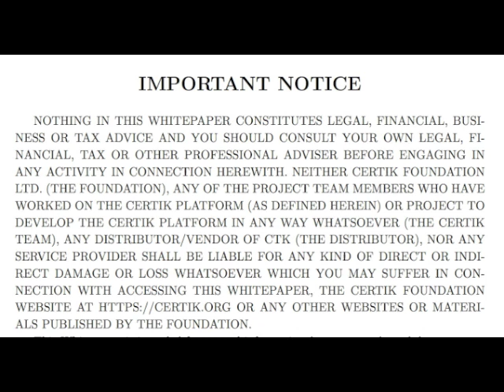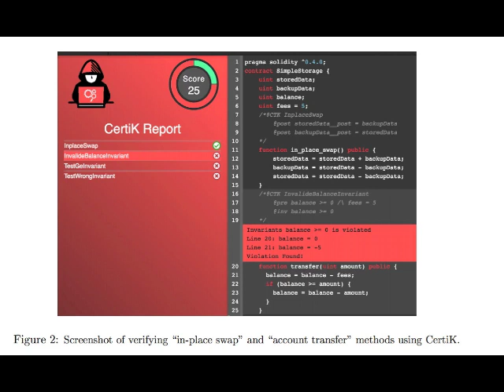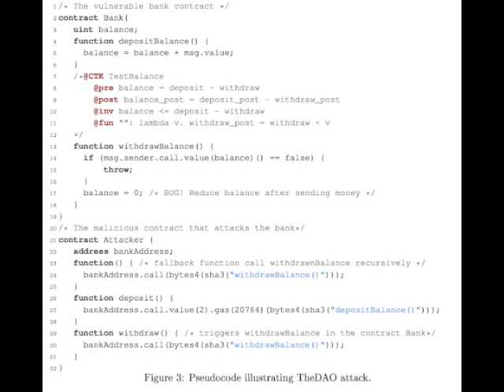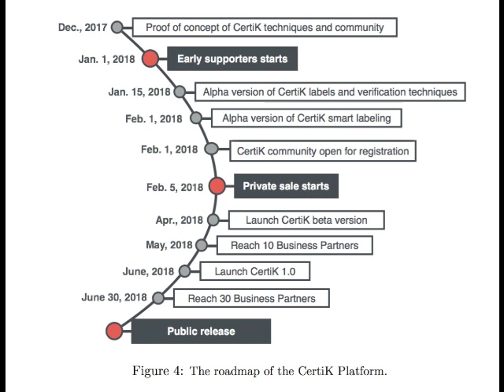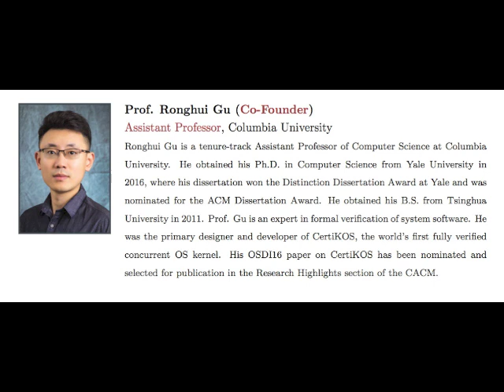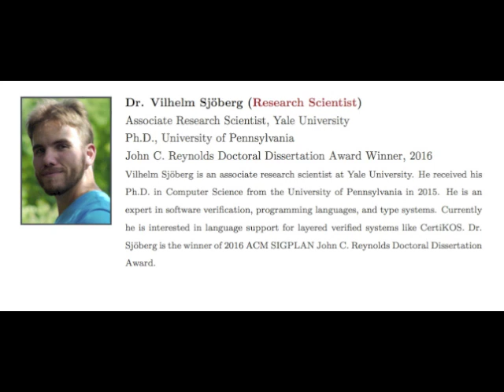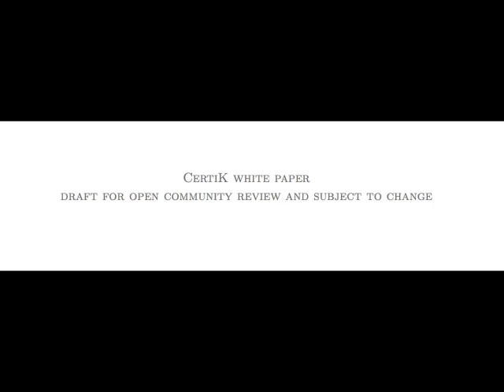CertiK White Paper Recording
Crypto White Paper Recording for CertiK verification platform, presented with images taken from the actual white paper.

Please note that no copyright infringement is intended; our purpose is purely to aid anyone who is visually impaired or anyone who would prefer to listen to an audio version of the white paper. to read the white paper yourself and to find out more information about CertiK’s project.

Support Crypto White Paper Recordings:

Bitcoin - 1GeU3u4a6mRHppW6poJCjeE94ohzRg9FvF

Ethereum - 0x658C5892c3197854B05Efea6611Ab9ecA7097a17

Litetcoin - LhMs2cPcZX5h1yhzZb3Q7f9yHo7PoGp1hT

BitcoinCash - qzzdxmdt6ppwtl9lhkznz6qar227l4jtgg64qdetgn